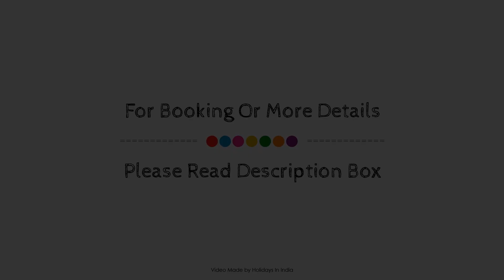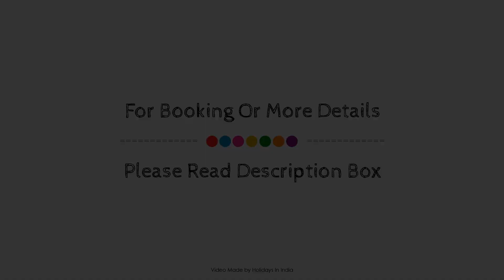GB Castle Guesthouse - Yelagiri, India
About Property:
GB Castle Guesthouse - Yelagiri is perfectly located for both business and leisure guests in Yelagiri. The property offers a wide range of amenities and perks to ensure you have a great time. Free Wi-Fi in all rooms, 24-hour room service, 24-hour security, daily housekeeping, kitchen are just some of the facilities on offer. Some of the well-appointed guestrooms feature towels, flat screen television, sofa, mirror, fan. The property offers various recreational opportunities. GB Castle Guesthouse - Yelagiri is an excellent choice from which to explore Yelagiri or to simply relax and rejuvenate.
Searching For
1. GB Castle Guesthouse - Yelagiri
2. GB Castle Guesthouse - Yelagiri Virtual Tour
3. GB Castle Guesthouse - Yelagiri Rooms
4. GB Castle Guesthouse - Yelagiri Amenities
5. GB Castle Guesthouse - Yelagiri Videos
6. GB Castle Guesthouse - Yelagiri Offers
7. GB Castle Guesthouse - Yelagiri Deals
Audio Credit:
Track Title: Subway Dreams
Artist: Dan Henig